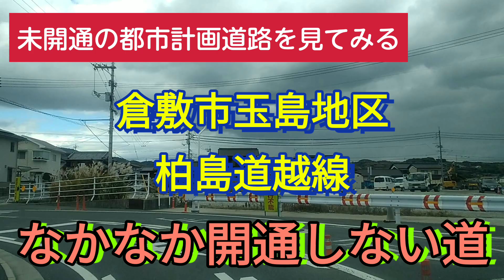【倉敷】【開通予定】岡山県倉敷市玉島のなかなか開通しない道～柏島道越線 【車載動画】 Japan Drive Okayama Kurashiki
2022.9開通しました
実際に走行してきました

倉敷市玉島のなかなか開通しない道。
柏島道越線を走ってみました。

 KURASHIKI DRIVE CHANNNELでは、岡山県倉敷市の車載動画、気になるスポット紹介、抜け道や裏道の紹介などを動画にしています。
また、倉敷市だけではなく岡山県・中国地方・日本各地の車載動画も今後は取り上げて行きます。